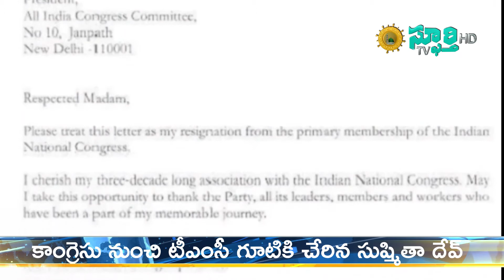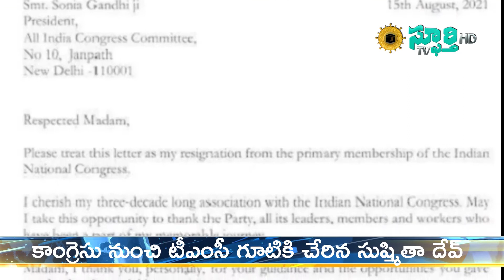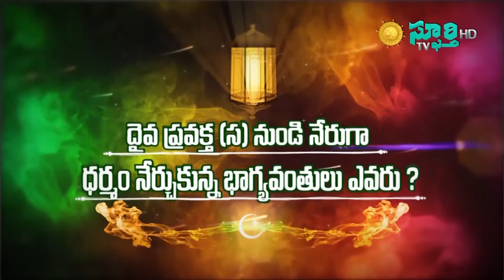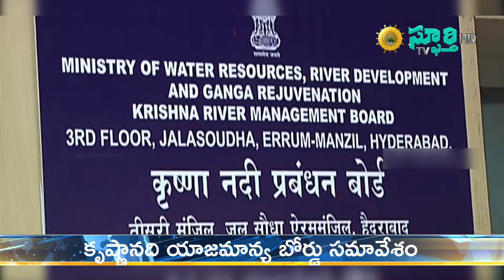స్ఫూర్తి టీవీ – నేటివార్త –17 ఆగస్ 2021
1 . అఫ్గనిస్తాన్ తాలిబాన్లకు వశం
2 . రాజీనామా చేసిన మలేషియా ప్రధాని
3 . అష్రఫ్ గనీ స్థానంలో అబ్దుల్ గనీ
4 . కీలుబొమ్మ అధ్యక్షుడిగా  మిగిలిపోయిన అష్రఫ్ గనీ
5 . భూకంపంతో విలవిలలాడిన హైతీ
6 . అఫ్గన్ పరిణామాల తర్వాత ఎలాంటి పరిస్థితికైనా భారత బలగాలు సిద్ధం
7 . ఓబీసీ రిజర్వేషన్లపై కేంద్రం వైఖరిని తప్పుపట్టిన శరద్ పవార్
8 . అఫ్గన్ లో చిక్కుకున్న భారతీయులను వెనక్కు తీసుకురావాలి
9 . మేఘాలయలో హింసాకాండ
10 . కాంగ్రెసు నుంచి టీఎంసీ గూటికి చేరిన సుష్మితా దేవ్
11. ఆంధ్రాలో స్కూళ్ళు షురు
12 . ఆంధ్రప్రదేశ్ లో కర్ఫ్యూ పొడిగింపు
13 . రమ్య హత్య కేసు ఛేదించిన పోలీసులు
14 . రాయలసీమ ఎత్తిపోతలపై మండిపడిన ఎన్టీటీ
15 . జగన్ పాలనలో మహిళలకు భద్రత లేదు
16 . ఉద్యోగుల బీమా పాలసీల్లో వయోపరిమితి పెంపు
17 . కృష్ణానది యాజమాన్య బోర్డు సమావేశం
18 . దళితబంధు ఒక ఉద్యమం
19 . బంగాళాఖాతంలో అల్పపీడనం
20 . నాలా పూడిక పనుల్లో మరణించిన మృతులకు ప్రభుత్వ సాయం